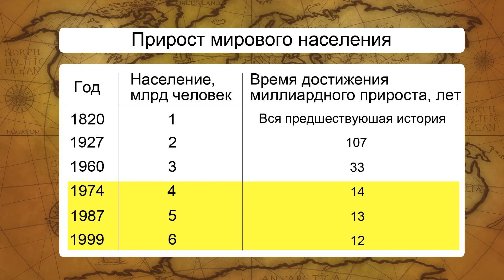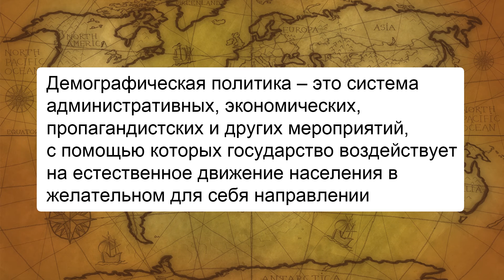Численность и воспроизводство населения. Видеоурок по географии 10 класс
Данный урок «Численность и воспроизводство населения» является первым в разделе «География населения мира». В уроке дана информация об основных показателях и характеристиках населения. Из урока вы поймете, каким образом можно регулировать численность населения, какие страны проводят демографическую политику, как менялась численность населения нашей планеты.